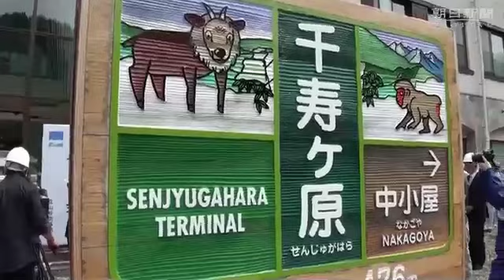作業員がトロッコで入山 立山で砂防工事 富山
立山カルデラの砂防工事の上山式が２７日、立山町芦峅寺の立山砂防事務所であり、作業員らがトロッコに乗って入山した。常願寺川に土砂が流入するのを防ぐための工事を１０月まで続け、１１月上旬に下山する予定だ。